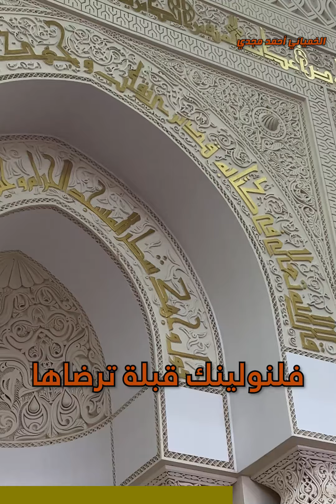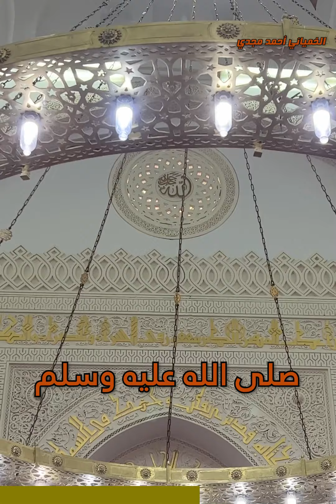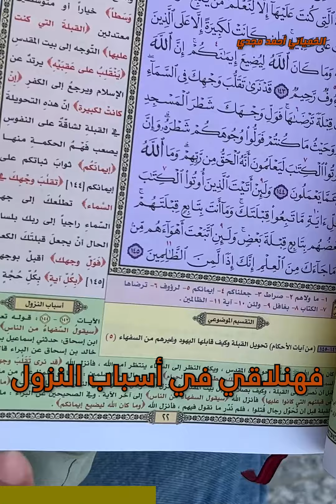مسجد القبلتين في المدينة المنورة وتحويل القبلة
تعالوا نتعرف على قصة مسجد القبلتين في المدينة المنورة
وتحويل القبلة من المسجد الأقصى
إلى المسجد الحرام
واستجابة ربنا للنبي صلى الله عليه وسلم